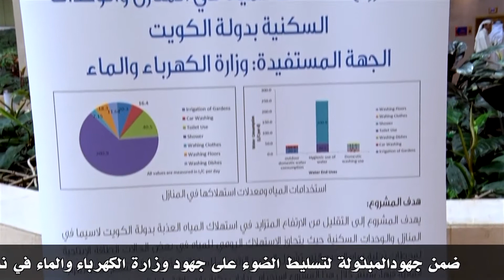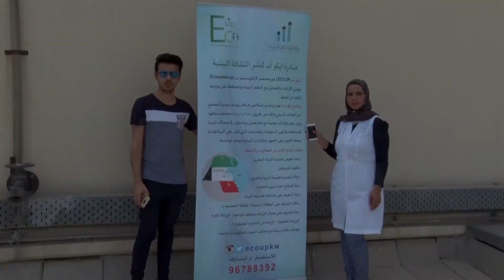زيارة فريق حملة إيكو أب بنشر الثقافة البيئية لوزارة الكهرباء والماء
ضمن جهودالمبذولة لتسليط الضوء على جهود وزارة الكهرباء والماء في نشر ثقافة الترشيد والجهود المبذولة لتوفير خدمات الكهرباء والماء بالأساليب الحديثة الصديقة للبيئة قام فريق إيكو أب بزيارة للوزارة للإطلاع على أحدث ماتقدمه الوزارة من خدمات وقام مهندوسون من الوزارة بشرح ماتم تقديمة من مشاريع والخطط  المستقبلية للوزارة